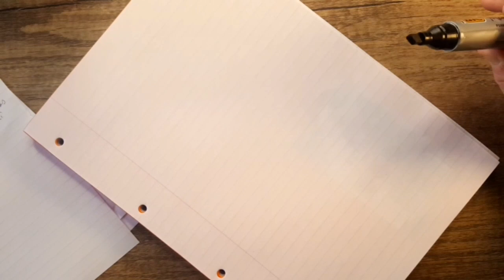EURO 2020 SERIES - GROUP C (ASMR WHISPER)